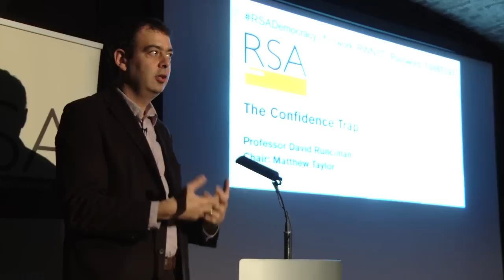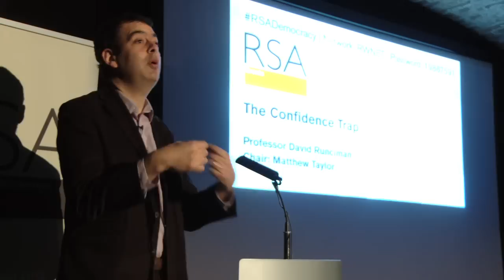The Confidence Trap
Professor David Runciman warns that the belief that democracies can muddle through anything is a "confidence trap" that may lead ultimately to a crisis that proves just too big to escape.

For more information about the event go to the RSA event

Listen to the podcast of the full event including audience Q&A